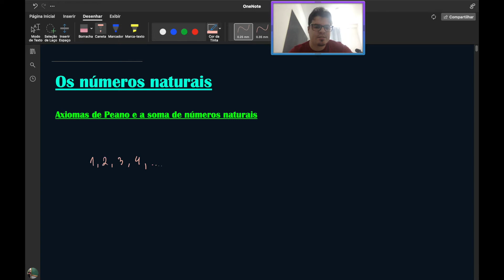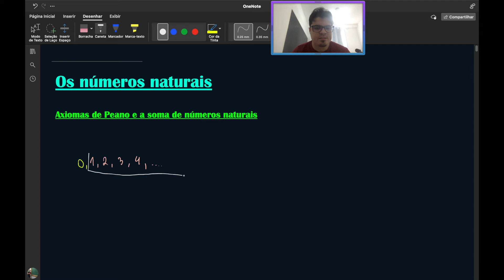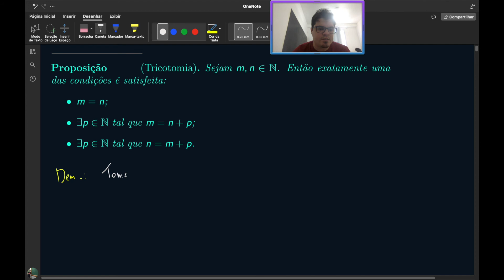Teoria dos Conjuntos 07 | Números naturais: os axiomas de Peano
Ajude este canal a manter o conteúdo e faça uma doação

Lembre-se de ativar as legendas ocultas para que você tenha acesso a eventuais alertas importantes.

Se você já se inscreveu, por favor preencha este formulário (anônimo) com apenas 4 perguntas. Levará menos de 30 segundos e você me ajudará a traçar o perfil dos inscritos no canal 😀

0:00 Introdução: Axiomas de Peano
21:39 s(n)≠n, para todo n natural
26:48 A soma de números naturais
33:11 Associatividade da soma
39:37 Comutatividade da soma
46:58 Lei do cancelamento para a soma
52:50 Tricotomia